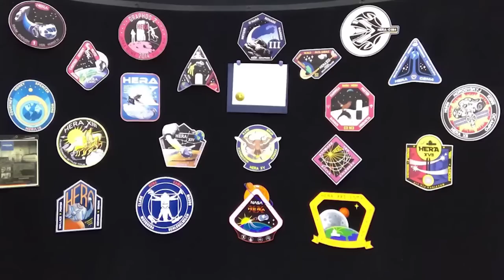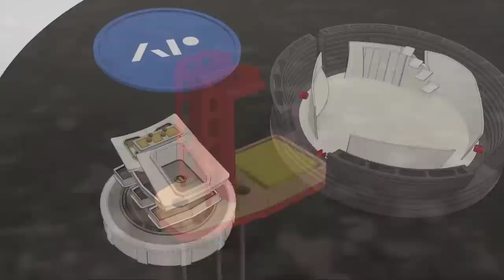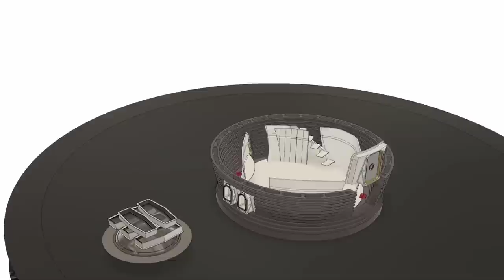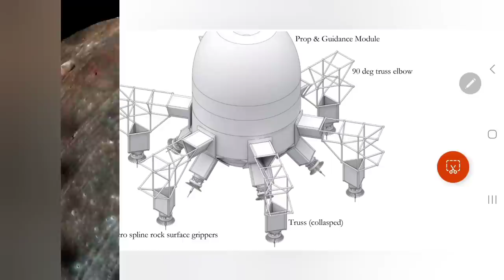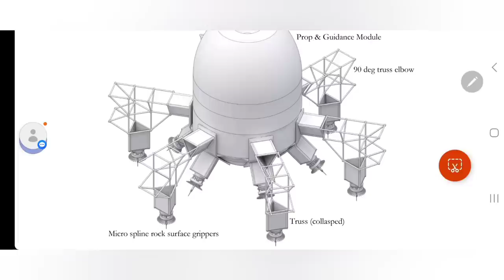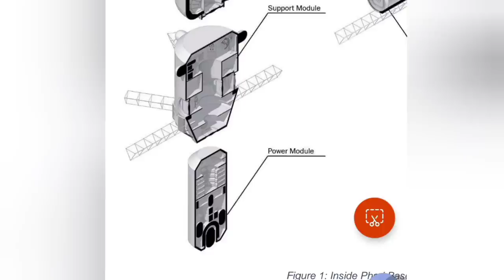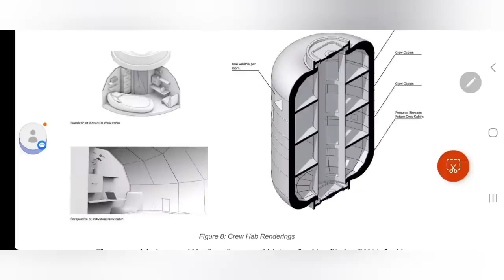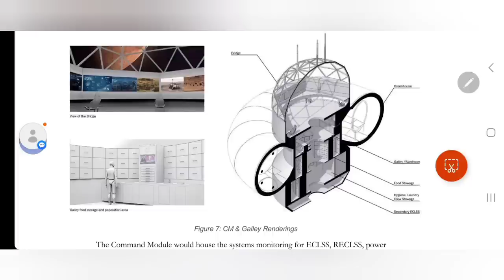NASA planning a Phobos base! Here's why Elon Musk should do the same!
This month, NASA began a new simulated mission to Phobos via their HERA project with an all-female crew.  This is not the first time NASA has simulated a manned Phobos mission.  Why is a Phobos base so advantageous for Mars exploration and colonization?